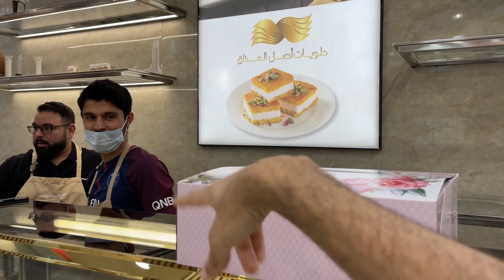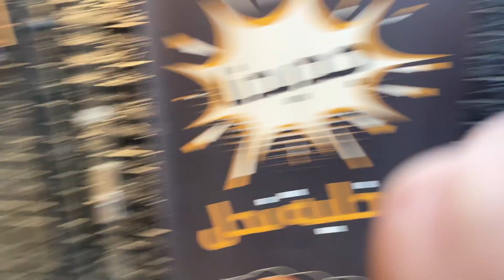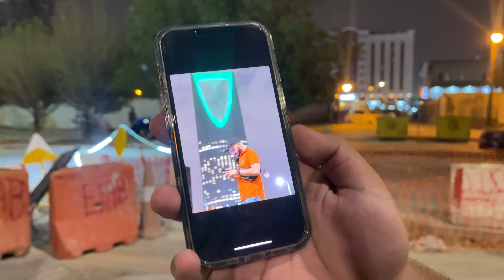300k Celebration 🎊 | Ft. Dr. Foodie | Riyadh, Saudi Arabia.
In this video I met one of the most famous food blogger from Hyderabad.
We took him to some of the famous places in Riyadh.
He really liked the food & Culture in Saudi Arabia.